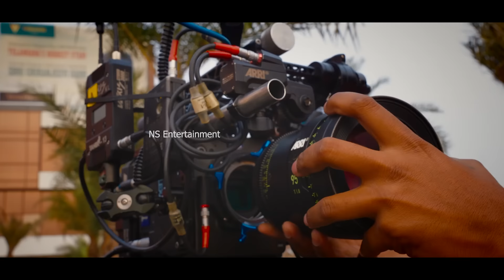Vishwambhara Movie Making Video || Chiranjeevi || Trisha || Pawan Kalyan || Vassishta || NS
Watch Here Vishwambhara Movie Making Video

Movie Details:
Movie Name: VISHWAMBHARA
Cast: Megastar Chiranjeevi, Trisha & others

Technical Crew:
Writer & Director: Vassishta
Producers: Vikram, Vamsi, Pramod
Banner: UV Creations
DOP: Chota K Naidu
Production Designer: AS Prakash
Costume Designer: Sushmita Konidela
Editor: Kotagiri Venkateswara Rao, Santhosh Kamireddy
Lyrics: Sri Siva Shakthi Datta and Chandrabose
Script Associates: Srinivas Gavireddy, Ganta Sridhar, Nimmagadda Srikanth and Mayukh Adithya
Ex-Producer: Karthik Sabareesh
Line Producer: Ramireddy Sridhar Reddy
Colorist : Shiva
PRO: Vamsi-Shekar